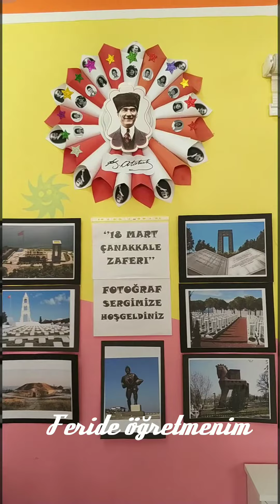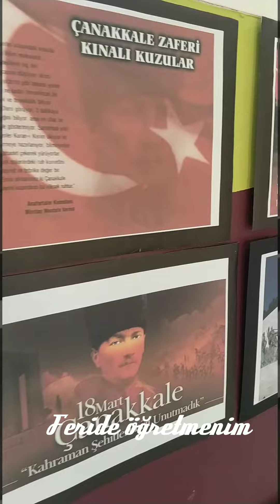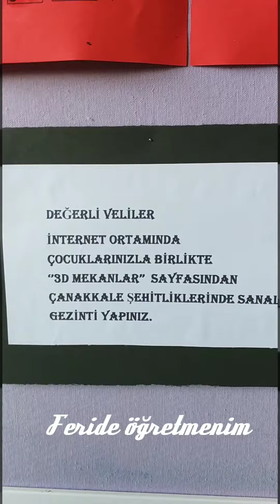Çanakkale Zaferi fotoğraf sergisi